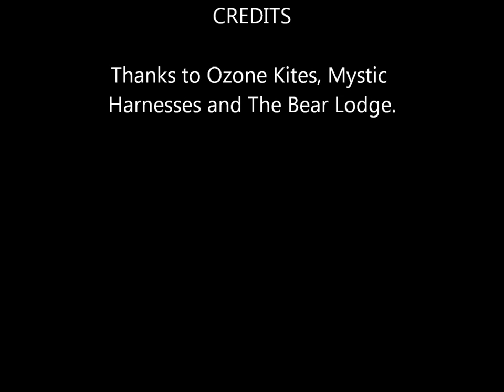Pressure Drop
My friends and I have been having fun with our snow kites. This video was filmed with my GoPro on Mt.Baldy in the BigHorn Range of Wyoming. November of 2011. Enjoy